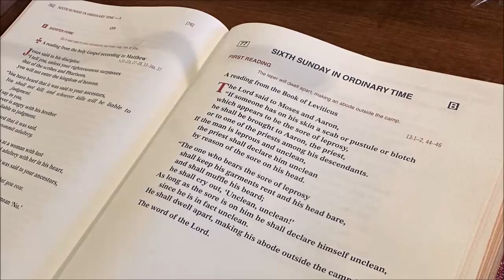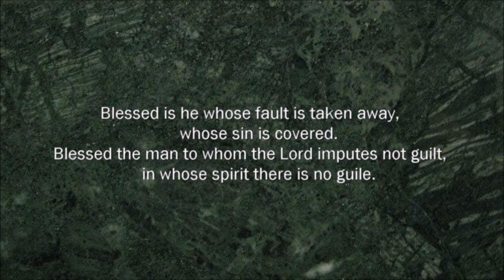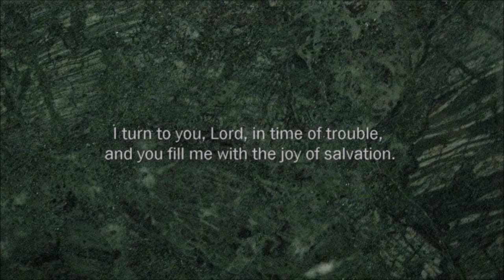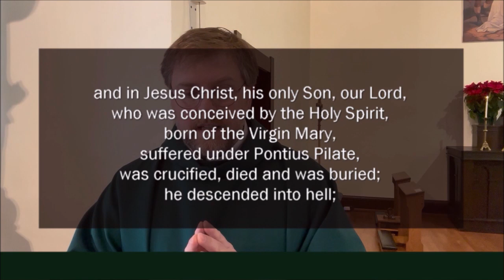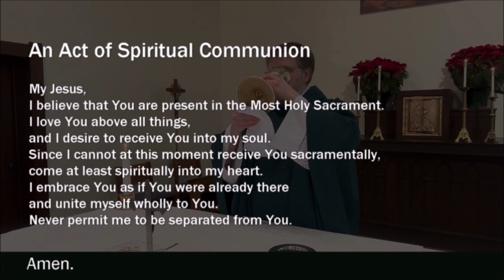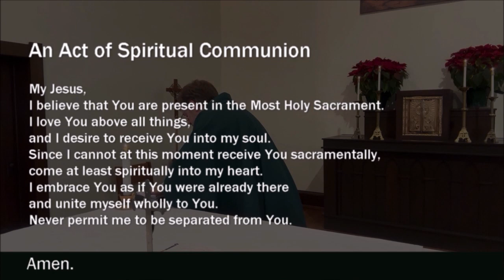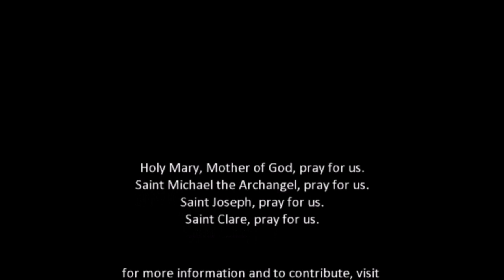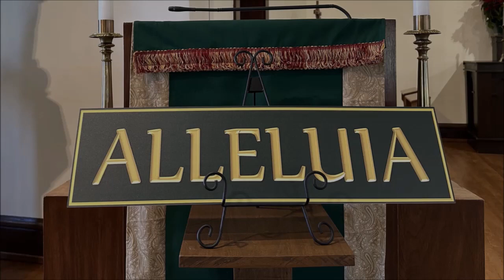11 Feb 2024 Mass